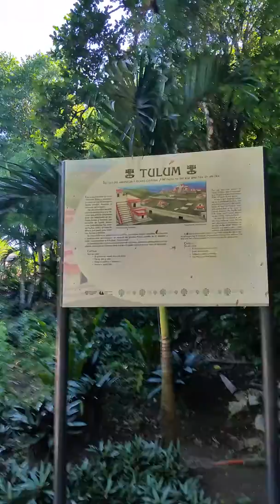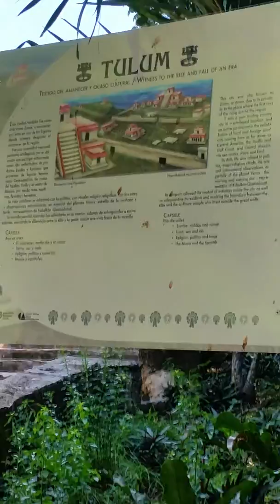Tulum Part1 11/07/14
Tulum tour outside Rivera Mya Mexico